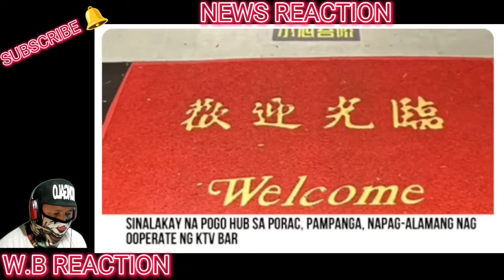KAKAPASOK LANG Grabe to! PBBM Duterte nilantad na GORDON Agent ng China Mayor Guo naHULE sa Nangyare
BONGBONG MARCOS
BBM-SARA
UNITEAM
MAYOR SARA DUTERTE
PRESIDENT MARCOS
PRES MARCOS
VPSARA
PBBM
SEN RAFFY TULFO
RAFFY TULFO
SEN TULFO
SEN RAFFY
IDOL RAFFY
MIKE ABE OPENIONS
PRES DUTERTE
MANNY PACQUIAO
UP DILIMAN
NEWS FILES
AMERIKA
JOE BIDEN
MARCOS GOLD
CONG MARCOLETA
MARCOLETA